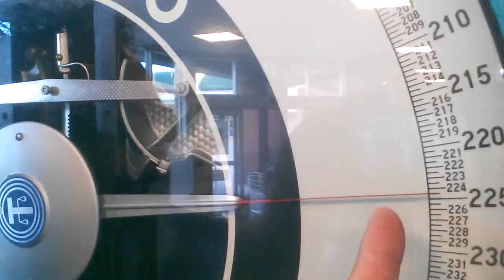Birthday Weight Loss Challenge!